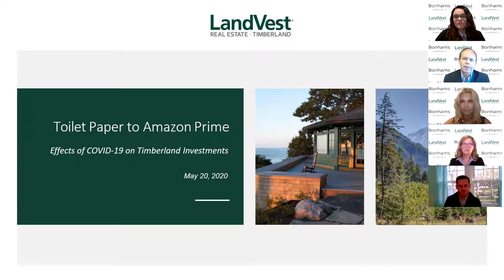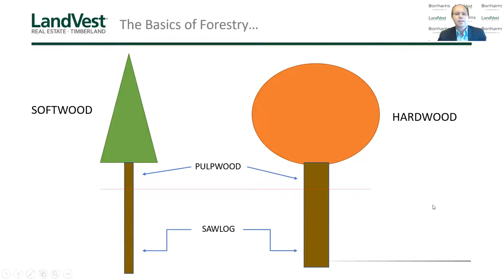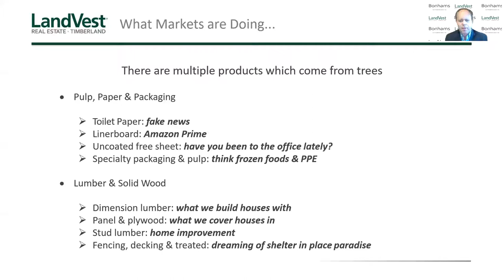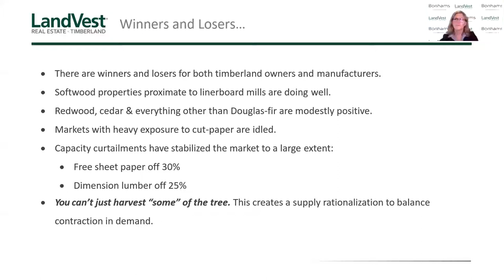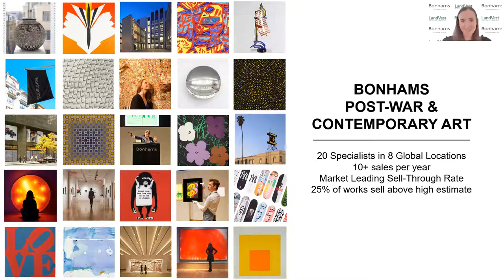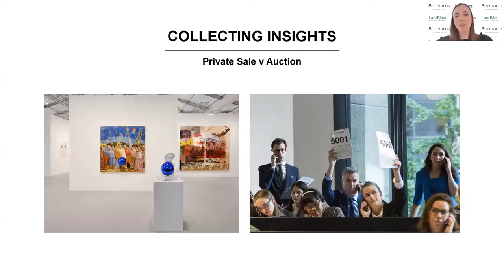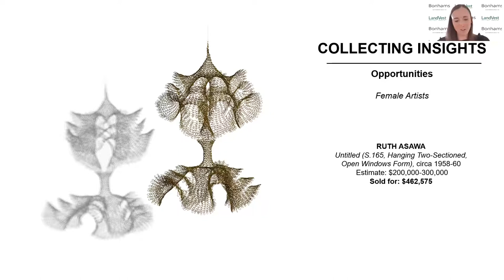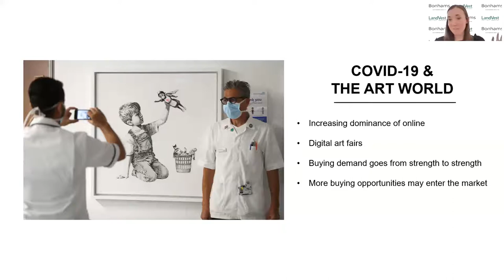ALTERNATIVE ASSET CLASSES PRESENTED BY CATHERINE BASSICK OF LANDVEST AND AMY CORCORAN OF BONHAM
DISCUSSIONS ON
ALTERNATIVE ASSET CLASSES PRESENTED BY CATHERINE BASSICK OF LANDVEST AND AMY CORCORAN OF BONHAMS
Specialists from LandVest and Bonhams will discuss market performance and buying opportunities in the following collecting categories:
 “From Toilet Paper to Amazon Prime - Effects of Covid-19 on Timberland Investments” presented by Joe Taggart, President – LandVest
“Post-War and Contemporary Art” presented by Amy Thompson, Director, International Business Development – Bonhams